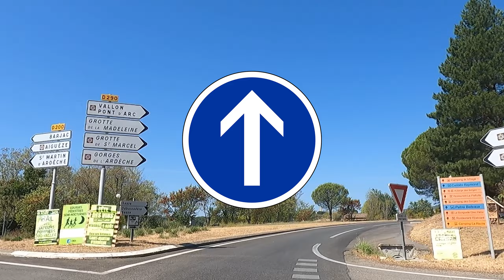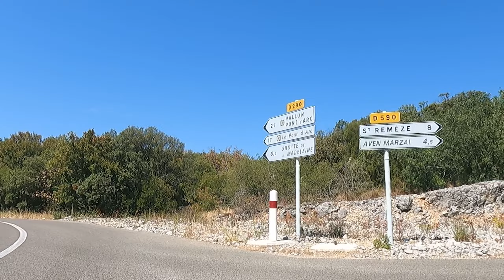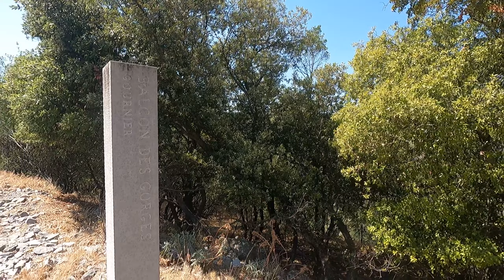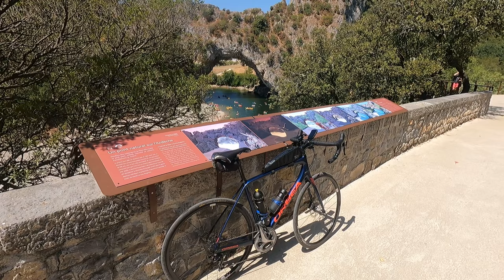Les Gorges de l'Ardèche (Saint-Just d'Ardèche - Vallon-Pont-d'Arc)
Au départ de Camaret-sur-Aygues, dans le Vaucluse, je devais me rendre à Les Vans, en Ardèche. Je me suis dit pourquoi ne pas passer par les Gorges de l'Ardèche ...

00:00 - On démarre de Saint-Just-d'Ardèche
00:40 - "Ecoute ton coeur, il sait" (tag sur le bord de la route)
01:08 - Arrêt "bidon" au bar "Le Camargue" (merci pour l'accueil 😉)
02:08 - Premier coup de pédale avec vue sur les Gorges
03:00 - Belvédère du Ranc Pointu
03:11 - Dona Vierna
04:30 - Grotte Saint-Marcel
04:48 - Grand Belvédère
05:21 - Auberge du Pouzat
05:37 - On continue tout droit !
05:55 - Petite pause au Balcon La Rouvière (avec vue sur les Gorges)
07:21 - Balcon La Maladrerie
07:46 - Balcon des Gorges des Templiers
08:02 - Belvédère des Templiers
08:23 - On continue toujours tout droit ! (il reste 21 kilomètres)
08:37 -  Grotte de la Madeleine
08:48 - Adaptez votre vitesse (qu'ils disent !)
09:03 - Balcon Gournier (et sa splendide vue sur les Gorges  !)
10:10 - Balcon le Cros de l'Olivier
11:09 - Un moment de sérénité : le vélo, la route et le vent !
12:39 - Belvédère du Serre de Tourre et son col (altitude 323 mètres), c'est aussi le sommet ...
13:07 - La descente vers Vallon-Pont-d'Arc
13:40 - Passage dans un tunnel
14:45 - Le Pont-d'Arc
16:21 - Encore un passage dans un tunnel ...

Mon avis :
La route entre Saint-Just-d'Ardèche et Vallon-Pont-d'Arc est ce que l'on appelle une "route touristique", cela sous-entend qu'elle est plus longue qu'une voie rapide mais aussi plus belle !
La route est propre et sans trou (bien entretenue) ...  étrangement le trafic est relativement calme (jusque Vallon).
Au niveau de la difficulté, cela monte quand même pendant plus de 25 kilomètres, mais rien d'impossible puisque les passages les plus dures dont à 9%.
Il y a une petite dizaine de belvédères / balcons qui vous permettent d'admirer le paysage ... mais cela vous prendra la journée si vous stoppez tous les 5 kilomètres.
Pour profiter pleinement des gorges, rien de tel qu'un canöé ...

Le parcours (130 kilomètres avec un dénivelé positif de 1600 mètres)

AVERTISSEMENT : LES PANNEAUX PRÉSENTS DANS LA VIDÉO NE SONT PAS OFFICIELS, IL S'AGIT DE PANNEAUX D'ILLUSTRATION LIBREMENT INSPIRÉ.